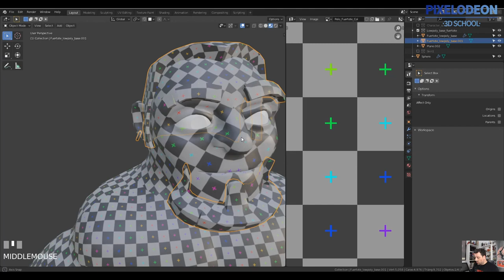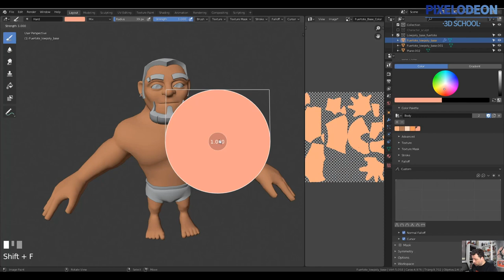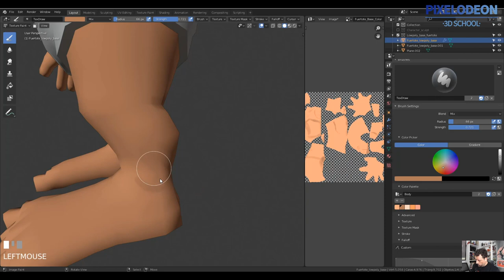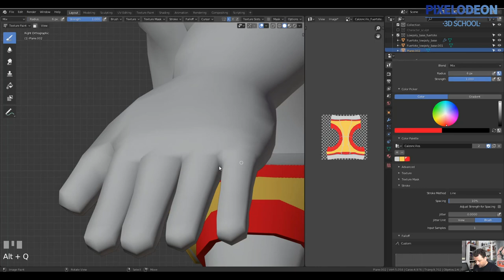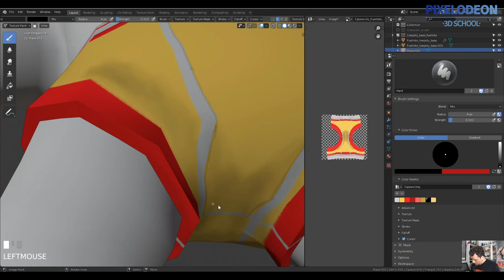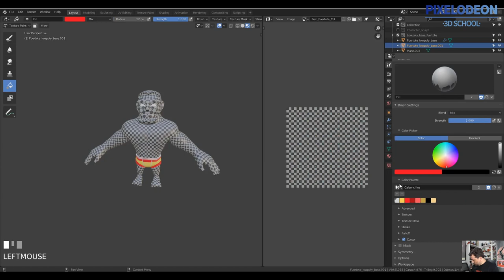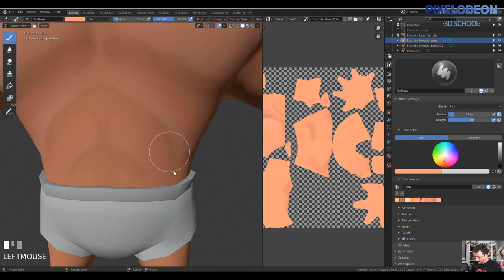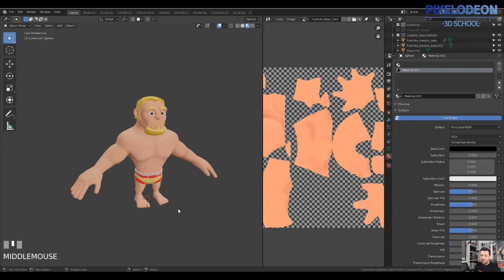HandPainting / Creando un Videojuego con Blender y Unreal / #7/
Os dejamos el programa de la segunda semana:
Lunes 23-03-20 a 18:00 h: Hand Painting
Martes 24-03-20 a 18:00 h: Rig Personaje
Miércoles 25-03-20 a 18:00 h:  Terminar Rig y Shape
Jueves 26-03-20 a 18:00 h:  Ciclo Caminar
Viernes 27-03-20 a 18:00 h:  Ciclo Saltar y Golpear
Sábado 28-03-20 a 18:00 h:  IDLE yNLA Editor
Domingo 29-03-20 a 11:00h: Interface Unreal
Domingo 29-03-20 a 19:00h: Directo

Un saludo,